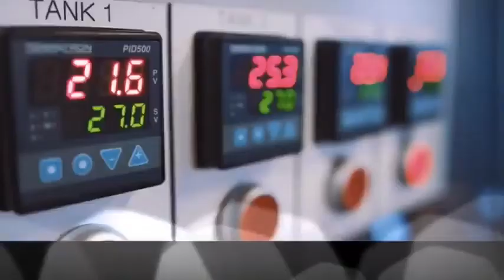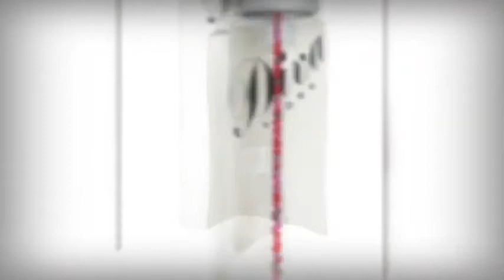Top 10 Most Expensive Vodka in the World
Priciest vodka brands 2020.